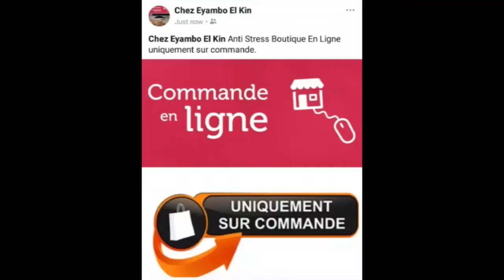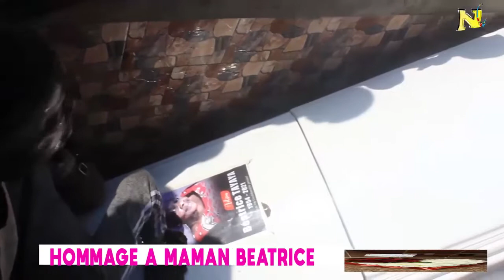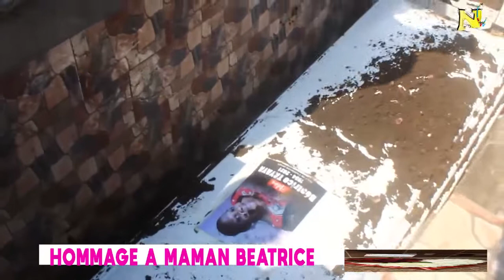LES OBSEQUES DE MAMAN BEATRICE TAYAYA